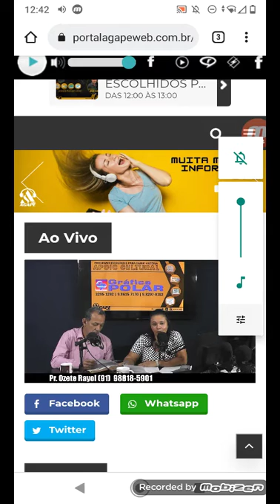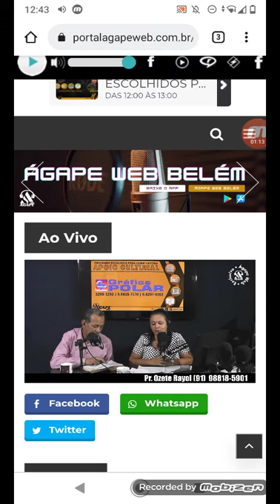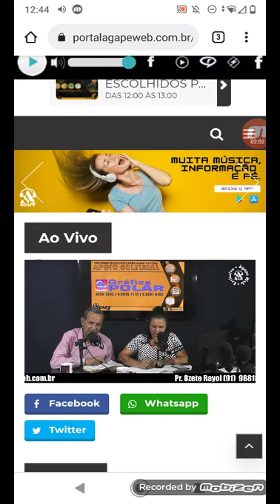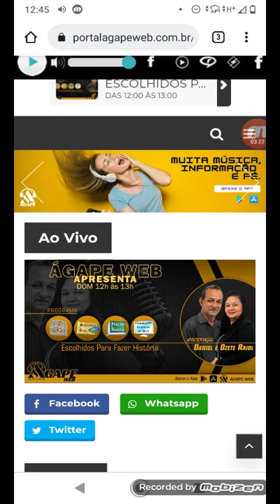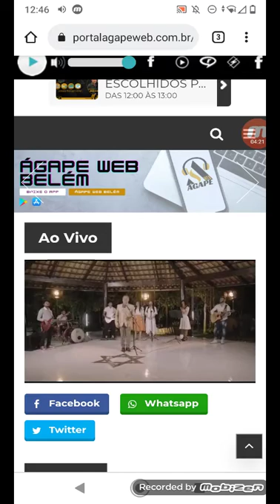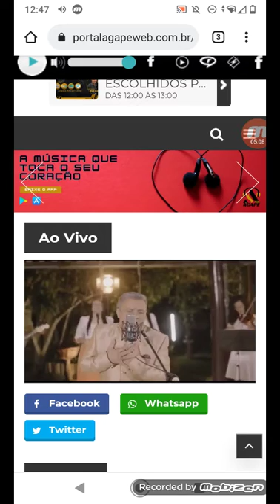RADIO E TV ÁGAPE MANDA ABRAÇOS AOS ARTISTAS ALBERTO VIOLÃO E OUTROS